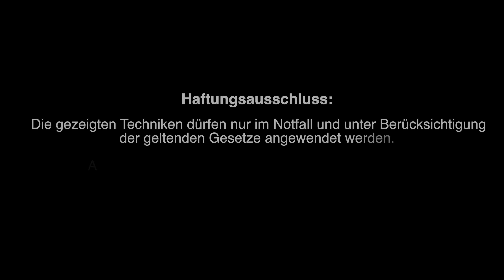Selbstverteidigungs-Trick gegen Anrempeln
Tipps wie Du Ärger vermeiden kannst findest Du in meinem kostenlosen Ratgeber

Nicht jede Auseinandersetzung läuft nach dem gleichen Prinzip ab: Ablenkung oder Unachtsamkeit führen nicht selten zu unnötigen Konfrontationen.
Oftmals berichten Leute von diesen Situationen, dass alles „ganz plötzlich“ passiert ist.

Heute habe ich Euch ein solches Beispiel mitgebracht: Ein einfaches Anrempeln auf der Straße endet mit Gewalt.
Damit Euer Gefahrenradar nicht komplett ausgeschaltet ist und ihr von Eurer Umwelt genügend mitbekommt, solltet Ihr niemals im Blindflug mit dem Blick auf Euer Handy gerichtet unterwegs sein. Seid immer Achtsam.
Falls ihr in eine Konfrontation mit einem mies gelaunten Rempler geratet, geht auf Distanz und versucht zu deeskalieren. Habt die Hände vor Eurem Körper: Das ist wichtig, um vor Angriffen geschützt zu sein.
Idealerweise lasst Ihr es bei einem Zusammenstoß gar nicht erst soweit kommen und entfernt Euch vom Aggressor – vergesst aber nicht, ihn im Blick zu behalten.